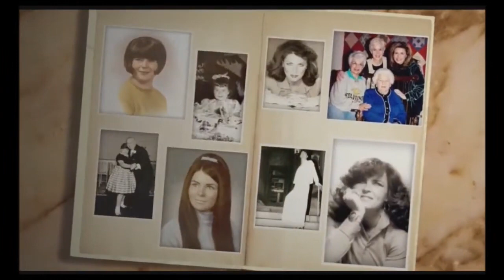Jo Frost, Super Nanny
Excited Jo Frost “super nanny” and taking your calls on CharVision 2 nite. Ask about kids, families, during covid